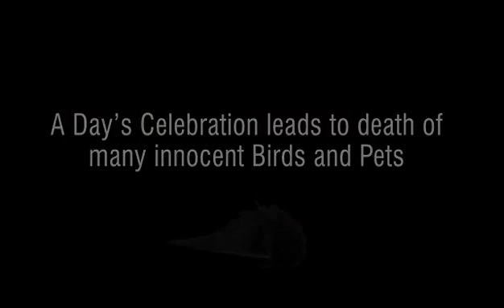2 November 2016